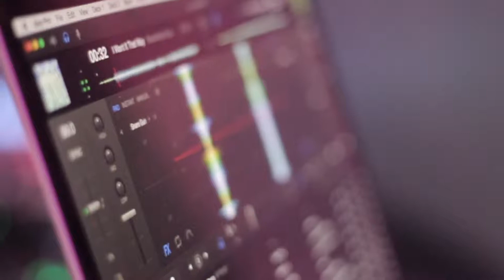Manley Church Youth Rave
DC Lighting and Design rave put on for students of Beach Camp 2K15 in Myrtle Beach N. Carolina. DCLD also did stage lighting and production as well.